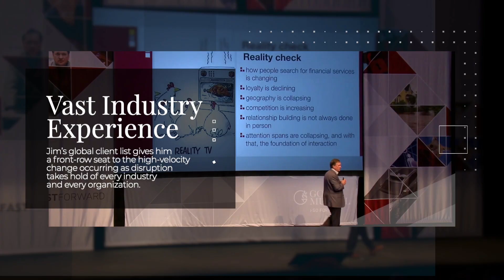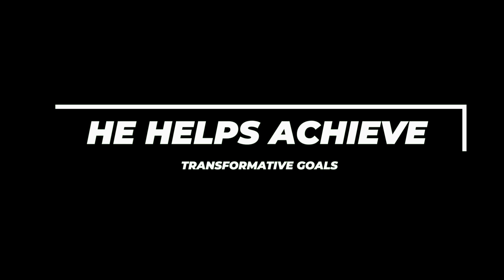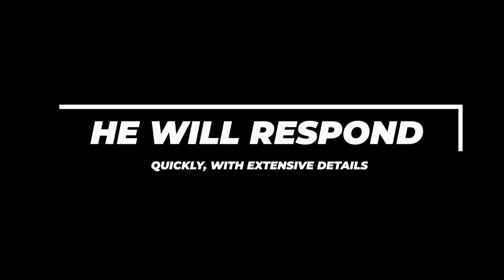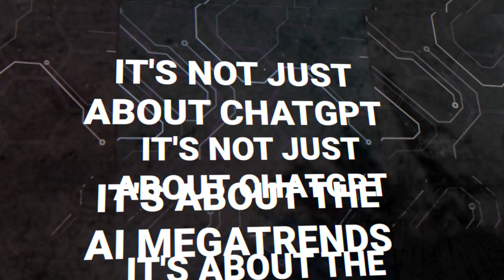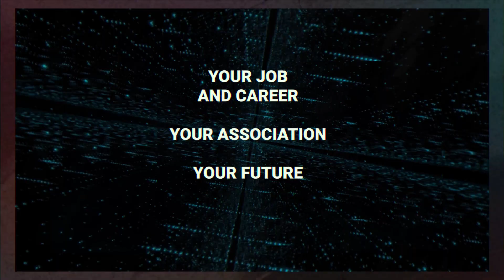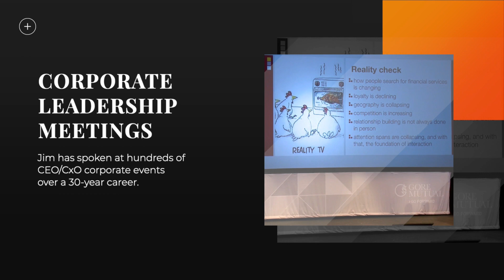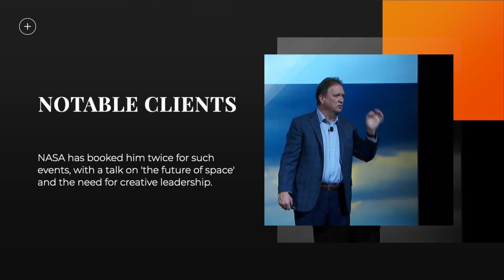A Bureau Reintroduction to Futurist Jim Carroll